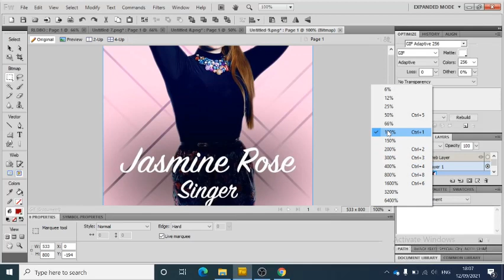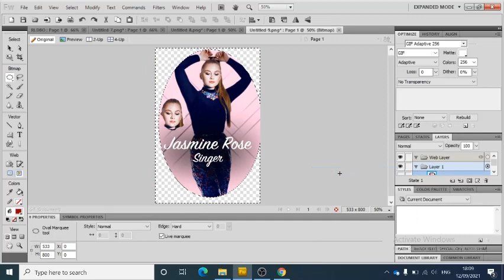Photo Editing in Fireworks - Rubber Stamp cloning and Marquee to delete (5)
Fireworks tutorials, for use in
WJEC ICT Unit 4 - Create graphical Image (create two)
WJEC IT2 AS - Simple Original Image

Created by R Lloyd-Davies